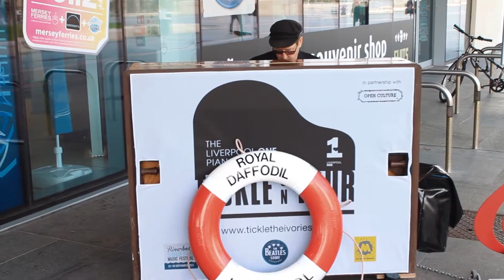Henry Priestman Riverboat Shuffle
Henry Priestman played to a sell out crowd on the Mersey Ferry on 28 September 2012 as part of the Riverboat Shuffle Music Festival, 50 years to the day of The Beatles last performance on board the Royal Iris. Check out the toy Beatles guitar which he declined to play on the night!   Henry, who was joined by Pete Riley and special guests Shamona, delivered a truly memorable night on the River Mersey.  'The most enjoyable gig ever' one punter said.  We won't argue with that.